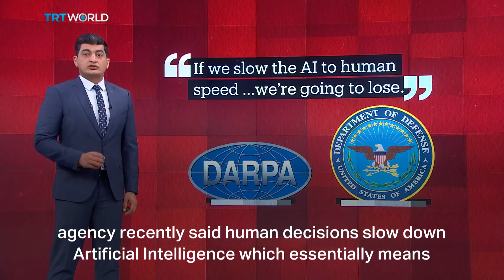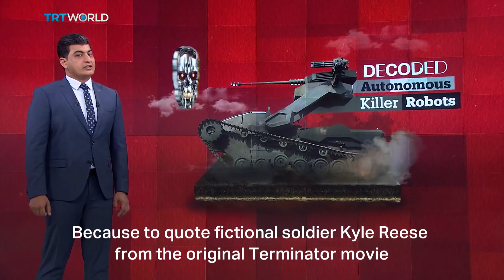Decoded: Autonomous Killer Robots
It looks as though future wars will not be fought by humans but by autonomous killer machines and robots. The technology exists and militaries want to murder you with them. Fight back and be part of the resistance here on Decoded.